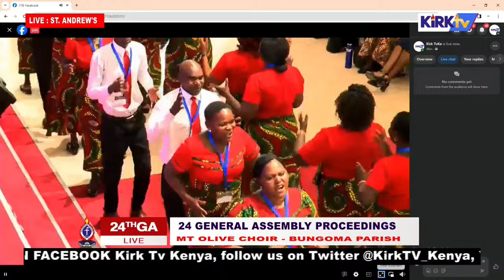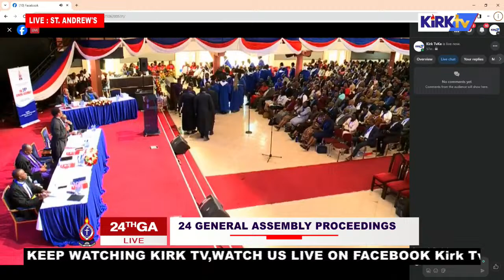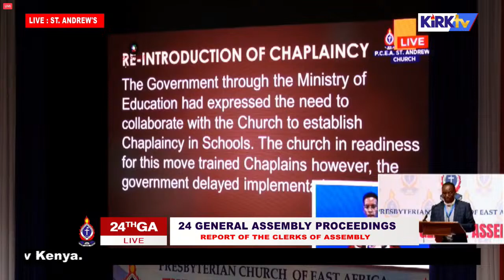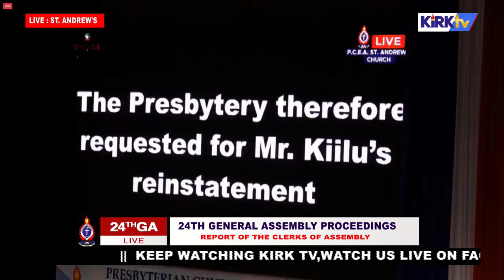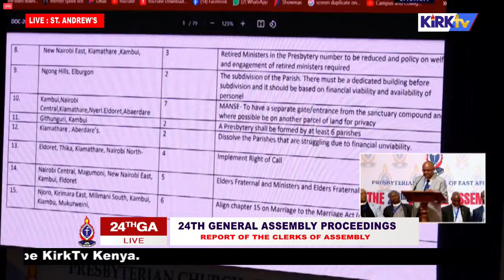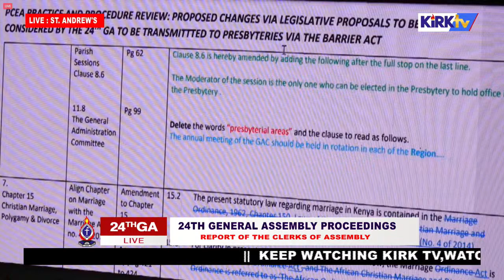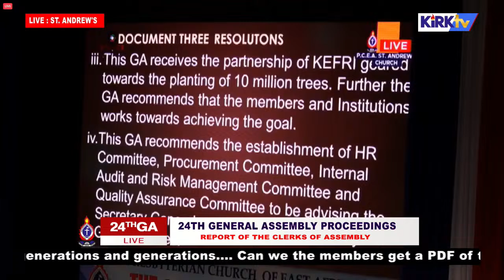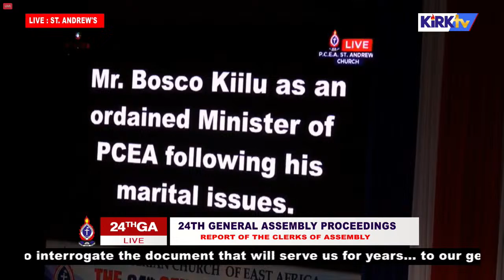PCEA 24Th GA Proceedings || 10Th April 2024